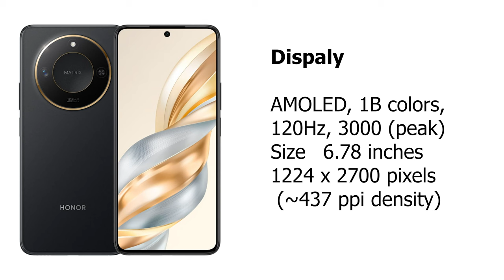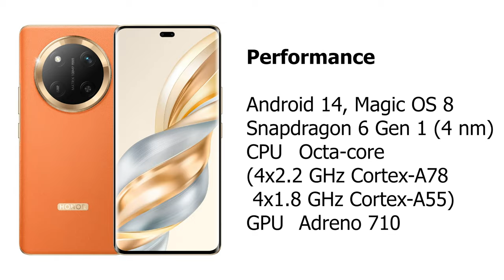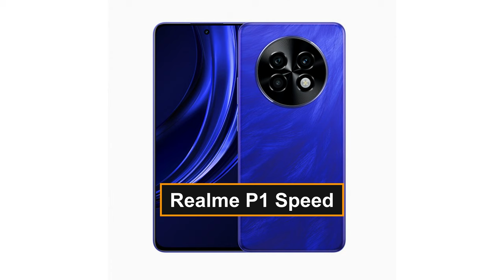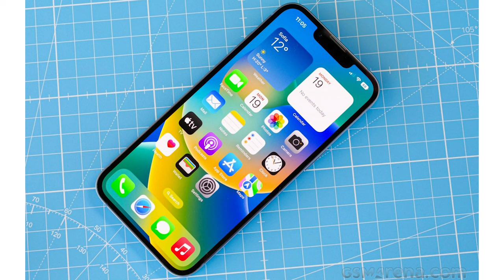آبل ستطلق أرخص هاتف آيفون بسعر 459 دولار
قريبا شاومي سوف تطلق أفضل هواتفها الشاومي 15 برو
هونر تعلن عن تابلت قوي بسعر قوي جدا
وسامسونج تعلن عن أسرع رام في العالم